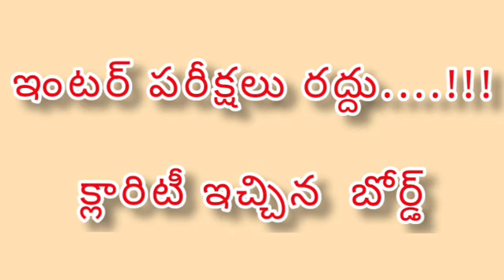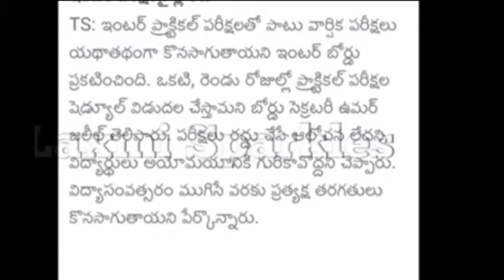ఇంటర్_పరీక్షలు_రద్దు?!tsboard interboard telanganagovt newstoday#2022#educationalvideo#youtube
recommended channels